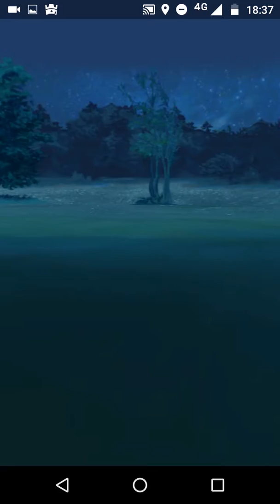Hittar en Vild donphan